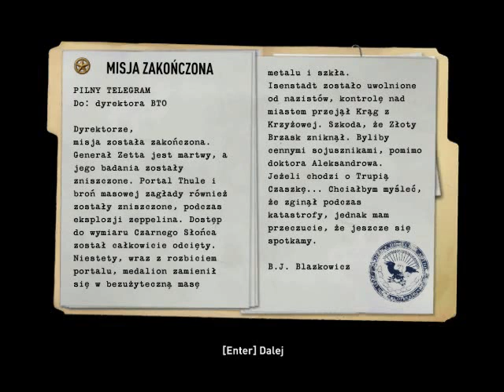Wolfenstein (2009) cz40 Czarne Słońce-Final Boss 2/2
Malka z Bossem. Blazkowicz musi pokonać Hansa Grosse i tym samym zniszczyć broń zasilaną Czarnym Słońcem.